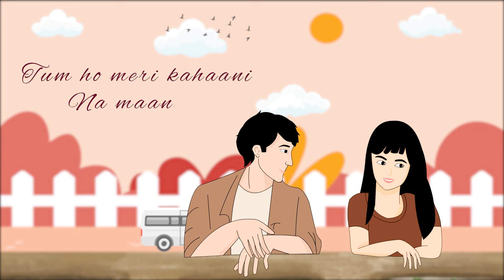"Kya Haal Dil Ka: A Passionate Love Confession | Captivating Romantic Melody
Immerse yourself in the mesmerizing world of "Kya Haal Dil Ka," where a captivating romantic melody intertwines with heartfelt lyrics to convey a passionate confession of love. The narrative unfolds as the protagonist expresses that the girl is his everything, his obsession, and the missing piece that completes the puzzle of his existence.

 Key Highlights:
Captivating romantic melody and heartfelt lyrics expressing a profound love confession.
The guy expresses the intensity of his feelings, declaring the girl as his everything and the missing piece in his life.
A beautiful ode to the power of love and the profound connection between two souls.
Experience a love so intense that it fills the void in the heart.

Lyrics
Kya haal dil ka
Kya jaano tum..
Tum ho meri kahaani
Na maano tum..

Fitoor ho
Tum mera..
Tum se hi..
Zindagi.

Haa. Ha.

Khaali khaali si
Duniya ye meri..
Teri aankhon mein dikhti mujhe kyun..Aashiqui
Khoya Khoya Sa
Rehta hun mein apne mein hi..
Meri saanson mein Ab Toh Base Ho..Tum Hi

Tum Hi Toh ho Khwaab Dil Ka
Kya Jaano Tum..
Na Maano Tum..

Fitoor ho
Tum mera..
Tum se hi..
Zindagi.

Badi Shiddat Se Chaaha Hai Tujhe..
Chaahunga Marte Dum Tak..
Kabhi Toh Ehsaas Hoga Tujhe.

Haa. Ha.

Indulge in the magic of "Kya Haal Dil Ka" and discover a collection of soulful melodies.

KyaHaalDilKa